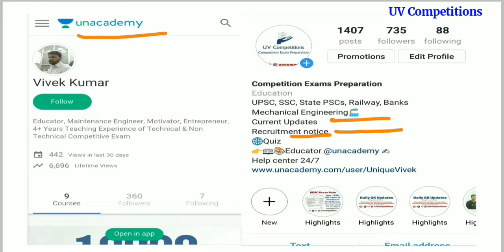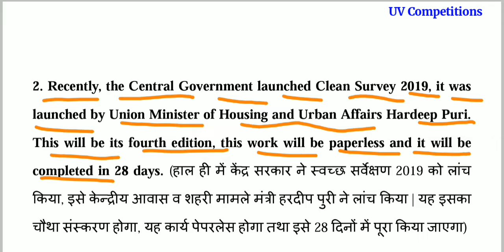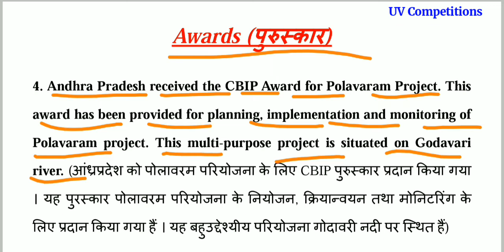07 January 2019 | Current Affairs GK updates | In Hindi & English for UPSC, SSC, Banks Exams